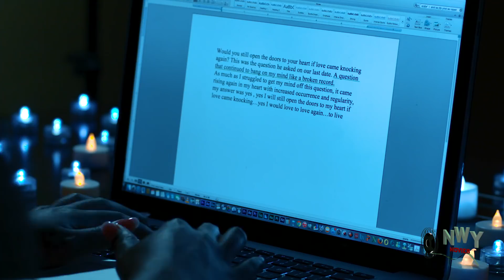Misleading Love Season 1&2 - 2018 Latest Nigerian Nollywood Movie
It's not about having the perfect relationship. It's about finding someone who matches you and will go through everything without giving up. love finds everyone but in some cases, many wished they were never loved. enjoy this thrilling love story.
STARRING: Tony Umez,
PRODUCER: Frank Rajah Arase
EXECUTIVE PRODUCER: Oluchukwu Nweke.
DIRECTOR: Frank Rajah Arase
YEAR: 2018